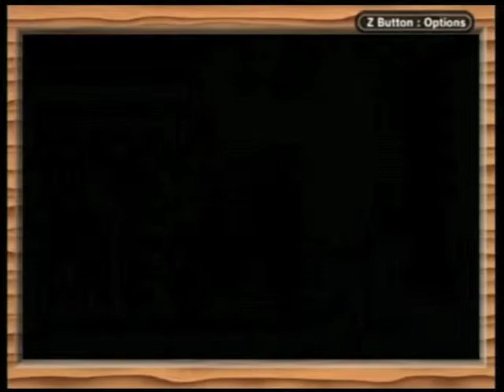TYLER PERRY'S MEGA EVOLUTION - Pokemon Leaf Green - Episode 52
Oh god, I cannot even handle the urban! Don't think about the title, okay! I'm sorry! I'm so sorrrrryyyyyyyyy!!!